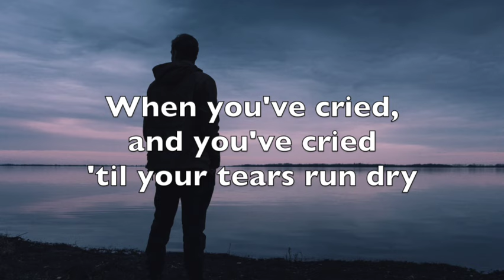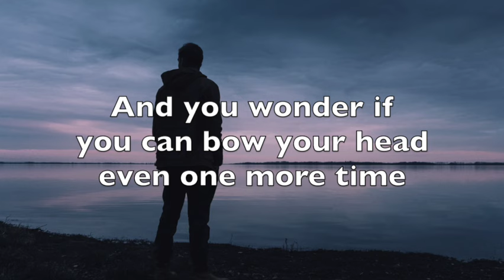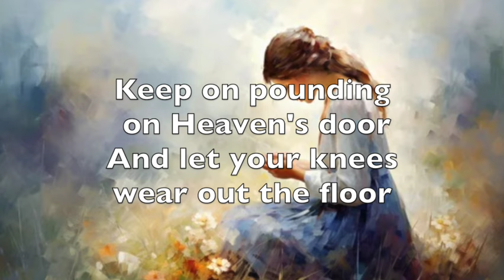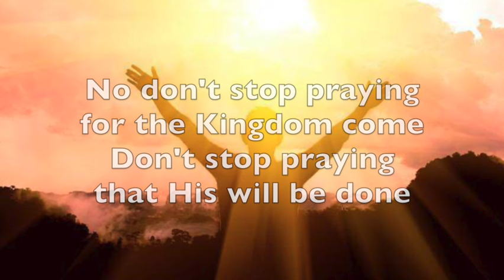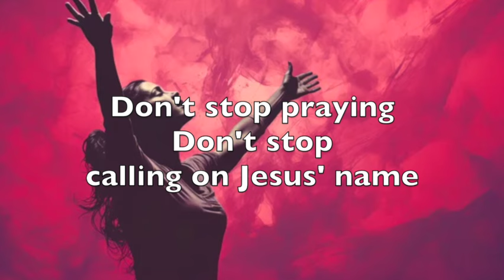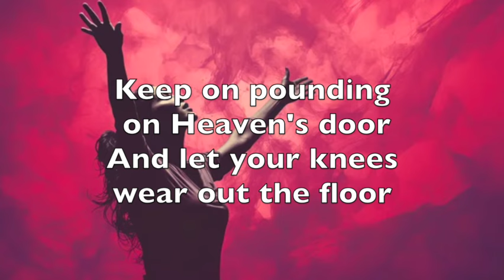Don't Stop Praying (lyrics) Matthew West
Don't Stop Praying by Matthew West is a powerful song of encouragement in the power of persistent prayer. Sometimes it can feel like our prayers are bouncing off of the ceiling. But God is faithful. He does hear our prayers AND He knows our hearts. Every prayer is answered with "yes," "no," or "wait a while." His answer may not be what we're looking for, but He is God and He sees the entire picture as well as His plan. We only see through our own pin-hole of understanding. No matter what, don't stop praying!